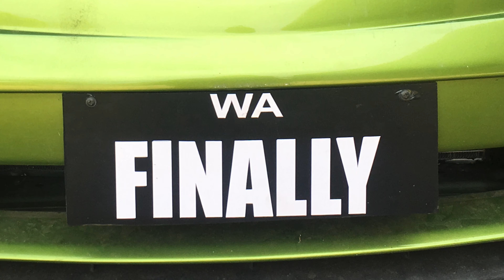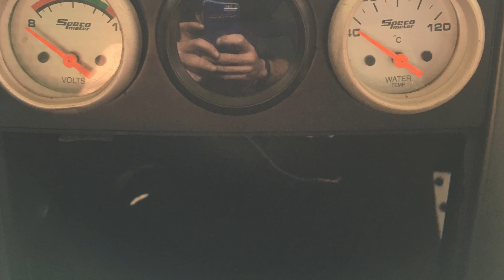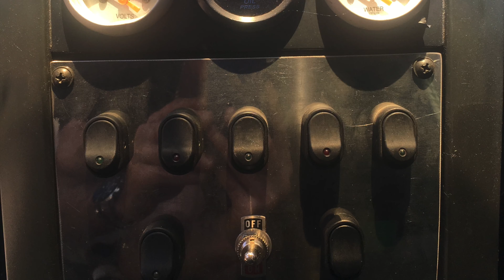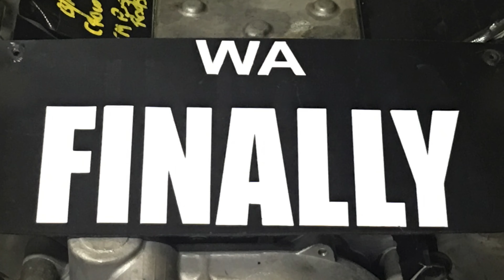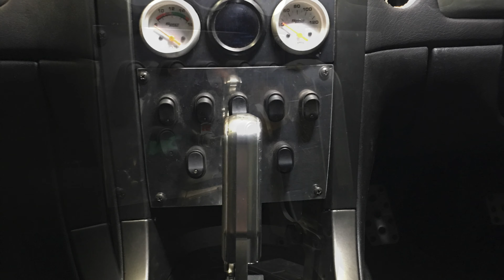FINALLY... where is it now?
My burnout car project and the progress so far. It’s nearly time to drag her out of the back shed and finish her FINALLY!!!